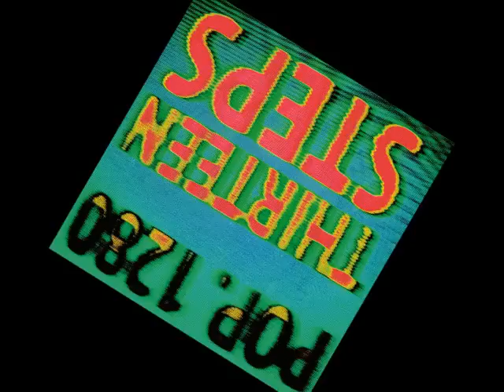POP. 1280 - Thirteen Steps [7-inch "Thirteen Steps", 2011]